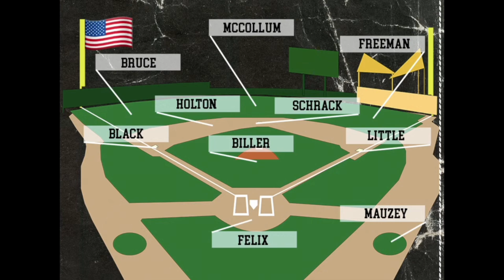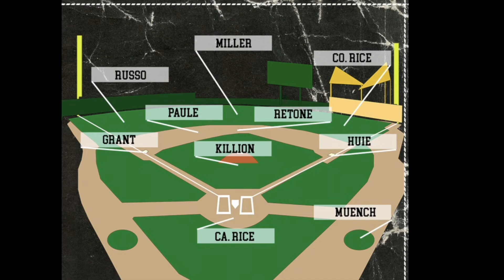St Joseph Mustangs vs Sedalia Bombers Highlights (7-4--24)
The Mustangs (26-5) with over 4,000 in attendance at Phil Welch try to take care of business against the Sedalia Bombers (12-14) on Independence Day.